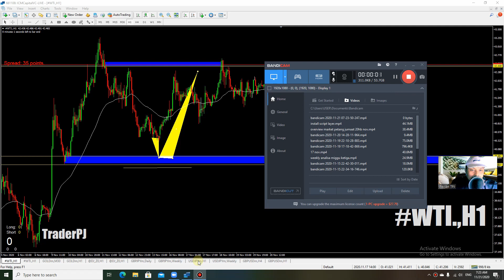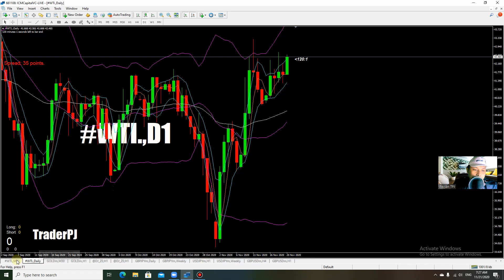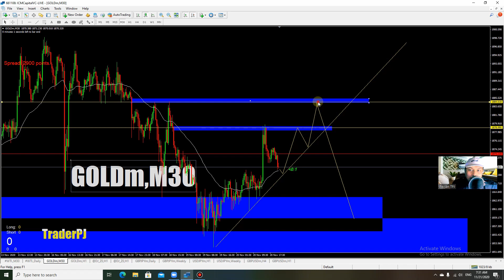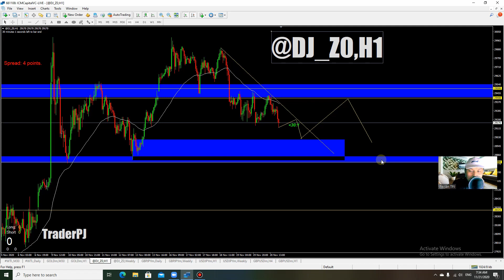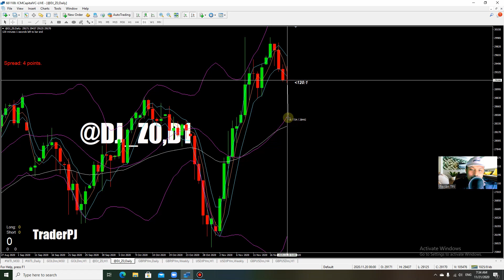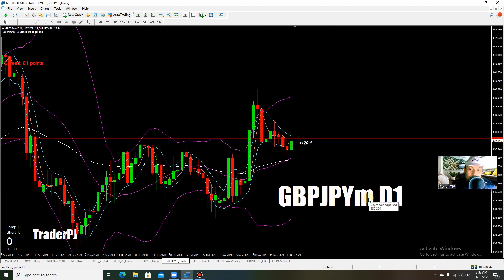Outlook minggu ke empat (November 2020)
Mohon meriahkan Channel, fb n youtube saya.